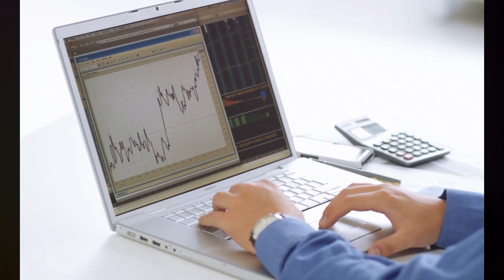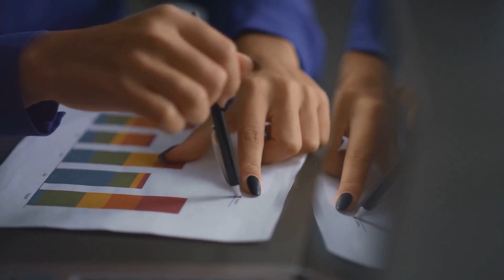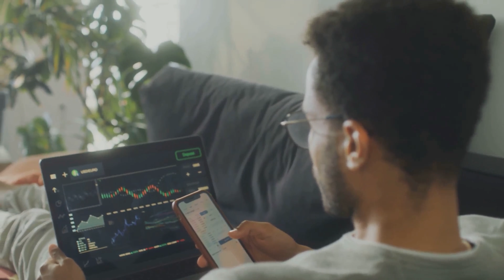How to Make Money: Online Strategies for beginners for YouTube, TikTok, and Instagram. Projekt Ai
Fun and Effective Strategies on How to Make Money: This video is ideal for platforms like YouTube, TikTok, and Instagram and is targeted towards young adults, entrepreneurs, and freelancers.